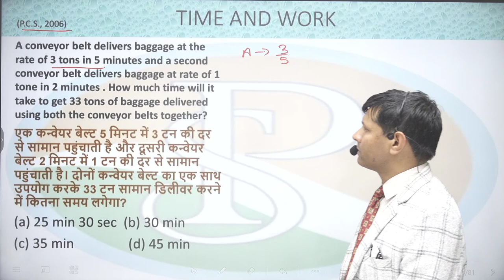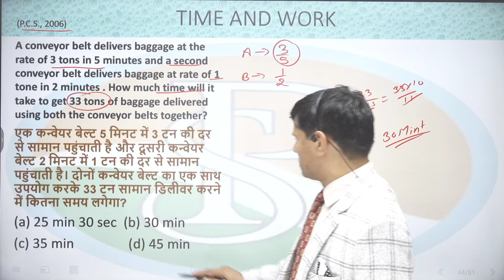A conveyor belt delivers baggage at the rate of 3 tons in 5 minutes and second conveyor belt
A conveyor belt delivers baggage at the rate of 3 tons in 5 minutes and second conveyor belt delivers baggage at the rate of 1 ton in 2 minutes. How much time will it take to get 33 tons of baggage delivered using both the conveyor belts together ?
एक कन्वेयर बेल्ट 5 मिनट में 3 टन की दर से सामान पहुंचाता है और दूसरा कन्वेयर बेल्ट 2 मिनट में 1 टन की दर से सामान पहुंचाता है। दोनों कन्वेयर बेल्ट का एक साथ उपयोग करके 33 टन सामान पहुंचाने में कितना समय लगेगा?

6 hour work day jobs
praveshsirtime work